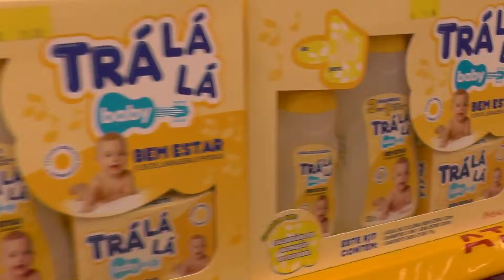TROPICAL COSMÉTICOS MANAUS